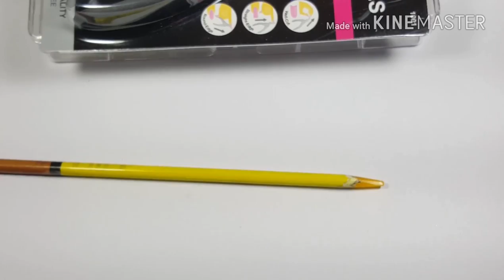Mis compras en CV Nails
MI MI instagram
Carolina.jara.73
424 S los angeles st Los Angeles California
90013